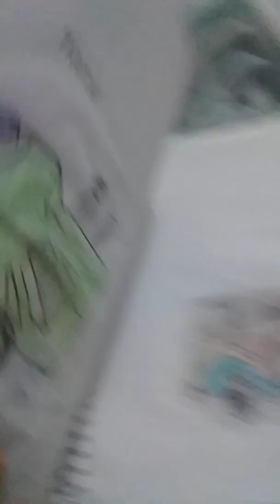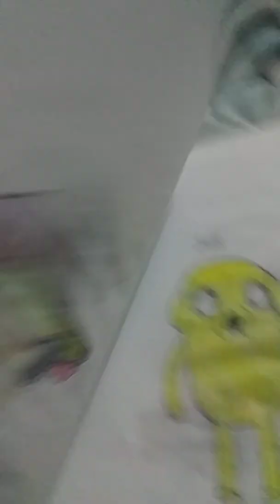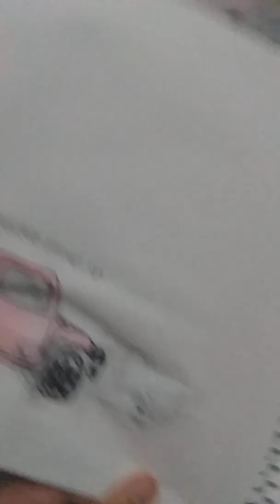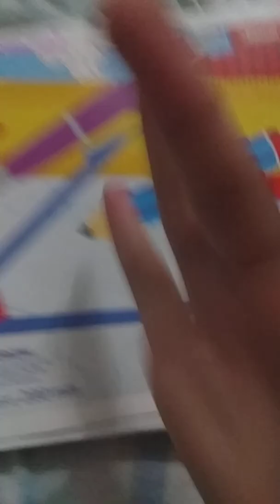Desenho do lobo2960 parte 2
Eu desenhei o minions soldado e solé quico